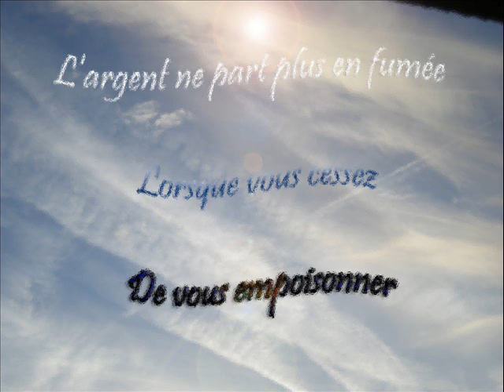PRELYDIOM.wmv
FAB & PIR message sur la musique de "Prélydiom"
Créations musicales et créations montages photos/vidéos de FAB & PIR